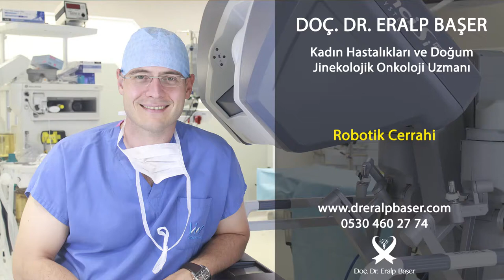Kadın hastalıklarının tedavisinde robotla ameliyat - Doç. Dr. Eralp Başer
Kadın Hastalıkları ve Doğum & Jinekolojik Onkoloji Uzmanı Doç. Dr. Eralp Başer kadın hastalıklarının tedavisinde kullanılan robotik cerrahi yöntemi hakkında bilgi veriyor.

Robotik cerrahi ameliyatları nasıl yapılır?

Robotik  cerrahi ameliyatları laparoskopiy​e benzer bir şekilde karına 4 adet küçük kesiden port yada trokar dediğimiz kanüller yerleştirilerek yapılmaktadır. Karın karbon dioksit gazı ile şişirilir, ardından robotik cerrahi enstrumanları karın içerisine yerleştirilir.

Hasta ile aynı odada bulunan cerrah, robotik cerrahi konsolundan 3 boyutlu görüntü altında, tamamen kendi kontrolünde operasyonu gerçekleştirir. Operasyon esnasında hastanın yanında en az bir asistan ve bir ameliyathane hemşiresi operasyona yardımcı olurlar.​

Jinekolojide hangi durumlarda robotik cerrahi kullanılmaktadır?

Jinekolojide laparoskopinin uygulandığı neredeyse tüm operasyonlar robotik cerrahi ile de gerçekleştirilebilmektedir.

Özellikle riskli bölgelere yerleşmiş miyomlar veya yaygın karın içi yapışıklıklara neden olan endometriozis hastalığında robotik cerrahiden faydalanmaktayız.

Ayrıca kanser operasyonları gibi hassas organların (damar ve sinir yapıları) yakınında yapılan operasyonlarda da robotik cerrahi ek avantajlar getirmektedir.

Robotik cerrahinin açık cerrahiye  göre avantajları nelerdir?

Doç. Dr. Eralp Başer - Robotik CerrahiRobotik cerrahi açık cerrahiyle kıyaslandığında çeşitli avantajlar sunmaktadır. Bunlardan bir tanesi açık cerrahiye göre çok daha küçük kesiler (10-15mm) yapıldığından ameliyat sonrası ağrıların belirgin olarak azalmasıdır.

Bunun dışında kesi yerlerindeki izlerin daha az olması, ameliyat sırasındaki kan gereksinimi ve  ameliyat sırasındaki kanamanın az olması, hastamızın daha erken dönemde hastaneden taburcu olması ve yaşama daha erken dönüş yapabilmesi gibi avantajları vardır.

Örneğin robotik rahim alma (histerektomi) veya robotik miyom ameliyatı sonrasında hastalarımız sadece 1 gece hastanede kalmaktadırlar.